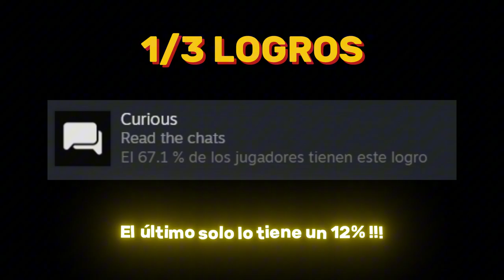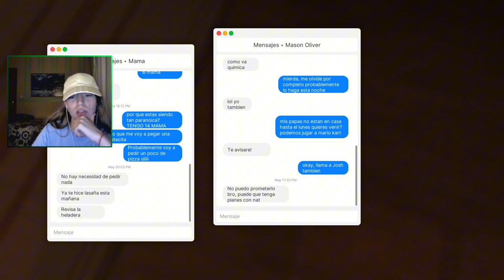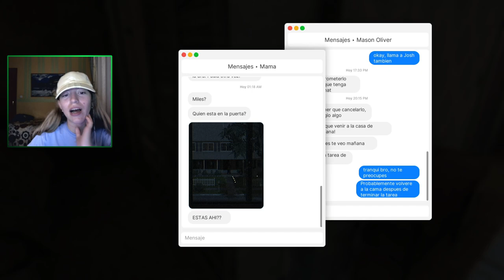TODOS los LOGROS de FEARS TO FATHOM: HOME ALONE en 5 MINUTOS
Guía por la carísima para toda mi gente. Todos los logros completados de Fears to Fathom.

➡️ ¿Quieres tener mi número😼? Canal de WhatsApp